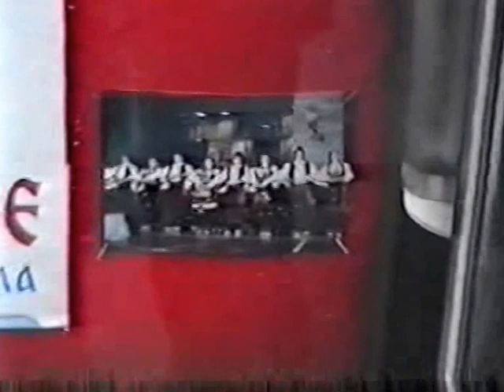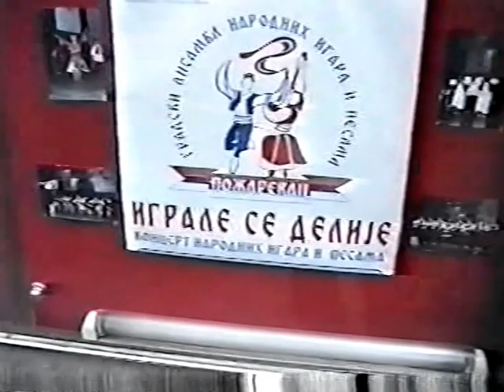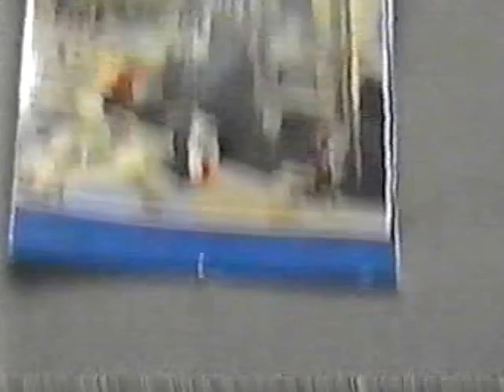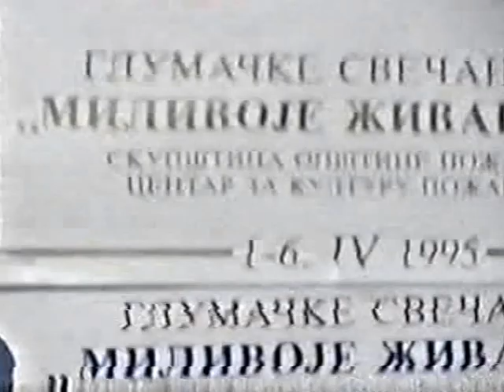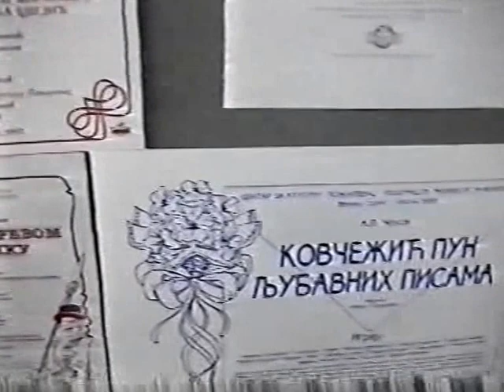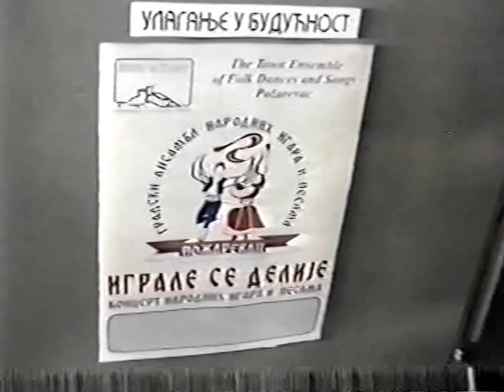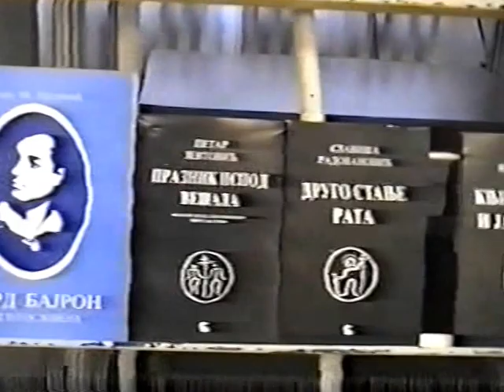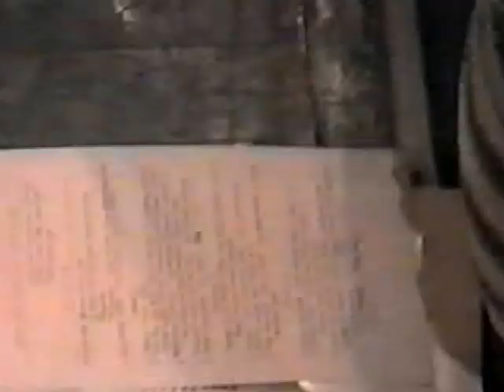GANIP- Ruski dom Beograd 1998.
Gradski ansambl narodnih igara i pesama Pozarevac
Ruski dom Beograd 1998.
Um. rukovodilac Branislav Tosic-Mikan